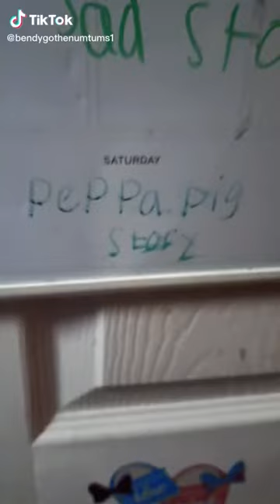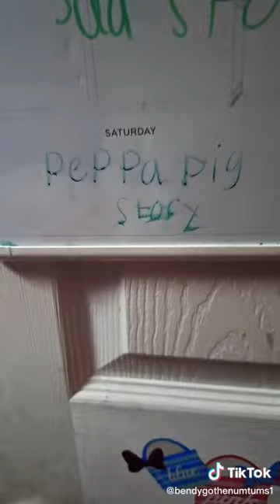(Viewer Discretion Is Advised) Peppa Pig And Numtums Story (Part 2)